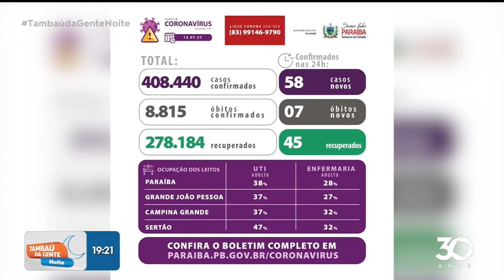Boletim atualizado dos casos de covid 19 na PB - Tambaú da Gente Noite